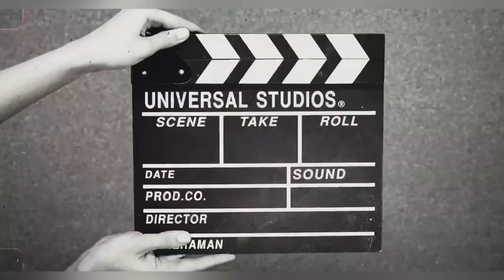Exotic Dogs bully In Karachi 🐶 🐕